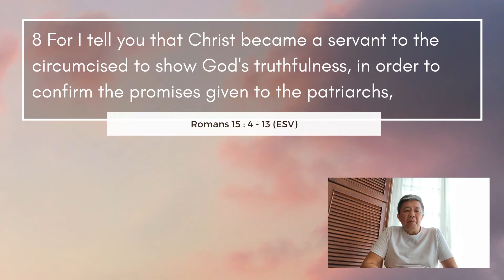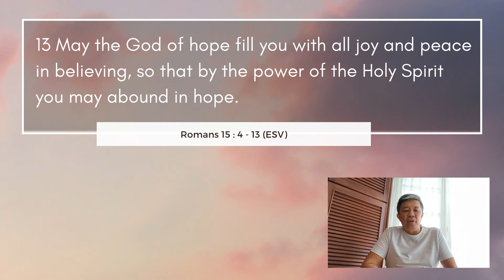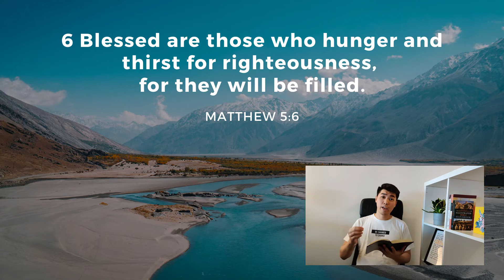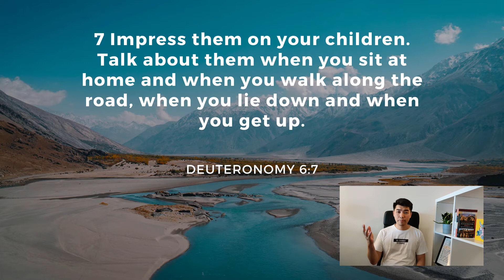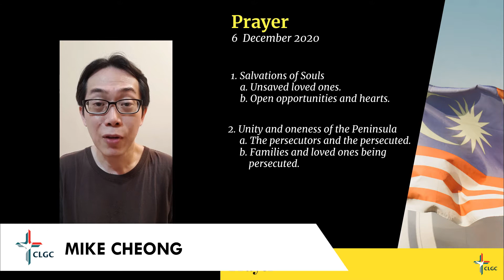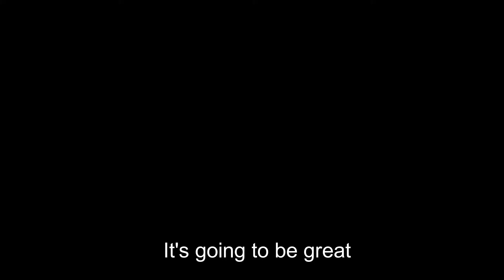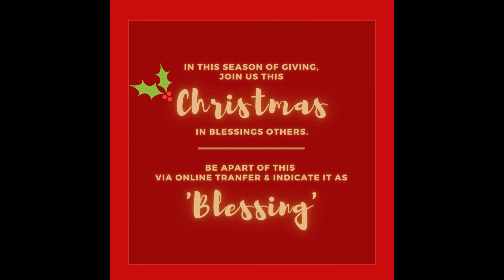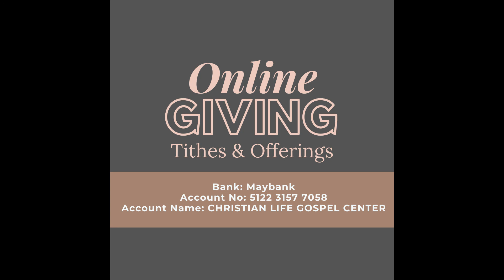CLGC Sunday Celebration 6 December (Blessed Are The Hungry - Joshua)